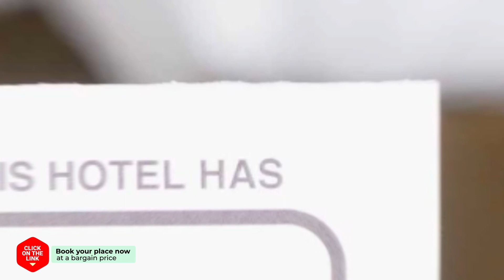GyeongpoN Pension hotel review | Hotels in Gangneung | Korean Hotels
GyeongpoN Pension hotel video review. Hotels in Gangneung, asian 3 stars hotels.